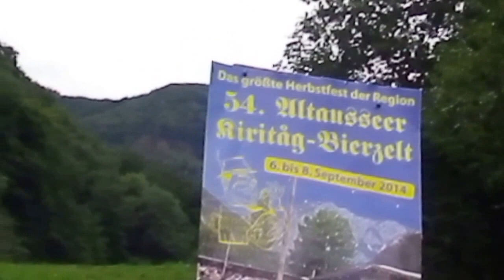Cold Water Challenge 2014 - Ebensee - Altausseer Kiritog-Tour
Wir nominieren die Perchtengruppe Traunsteinpass Neukirchen / Altmünster, unseren Freund Gaube Rudi mit dem Indianerdorf Obervogau und die Altausseer Bierzelt-Kameraden